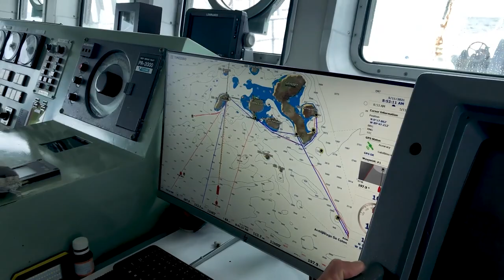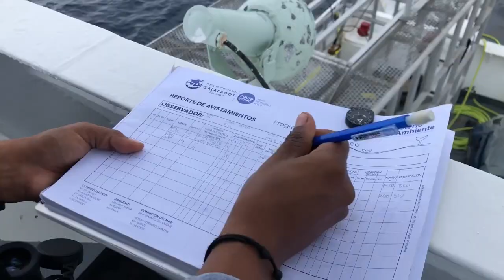I am the Swimway | Only One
In the heart of the Eastern Tropical Pacific Seascape, between Costa Rica’s Cocos Island National Park and Ecuador’s Galápagos Marine Reserve, there is a swimway.

An abundance of marine species, some critically endangered, rely on this underwater “superhighway” as a migratory corridor, but once they leave the protected waters of Cocos and the Galápagos, they become vulnerable to industrial fishing exploitation. Sharkwater, a former fishing vessel, was one of such offenders, but has now been repurposed for conservation.

This is the story of how 21 multinational researchers and crew members utilized this ship for 20 days to give, instead of take, from the Cocos-Galápagos Swimway. The science they gathered along the way might just be the tipping point to finally get this essential part of our blue planet fully protected.

*This video contains graphic images of shark tagging. When done correctly, tagging is completely safe and allows scientists to learn more about the shark’s migratory movements, which can then be used to help secure their protection.

Film by Roy Prendas & Only One.

Thanks to:
MigraMar
Área de Conservación Marina Cocos (ACMC)
Parque Nacional Galápagos
Fundación Pacífico
Fins Attached
SINAC (Sistema Nacional de Áreas de Conservación)
Turtle Island Restoration Network (TIRN)
Universidad de Costa Rica
Universidad San Francisco de Quito (USFQ)
Centro de Investigación en Ciencias del Mar y Limnología (CIMAR)
Galapagos Conservation Trust (GCT)
Fondation Prince Albert II de Monaco
Shark Conservation Fund (SCF)
Centro de Rescate de Especies Marinas Amenazadas (CREMA)
Ocean Blue Tree
Popular Cinema
Galapagos Science Center (GSC)
El Corredor Marino de Conservación del Pacifico Este Tropical (CMAR)

JOIN US NOW: only.one

SOCIALS

ONLY ONE